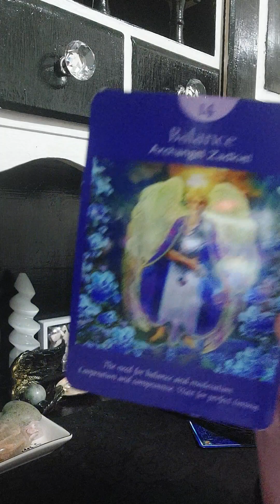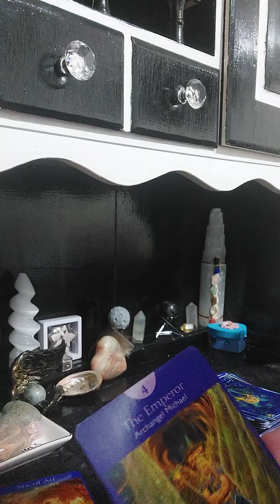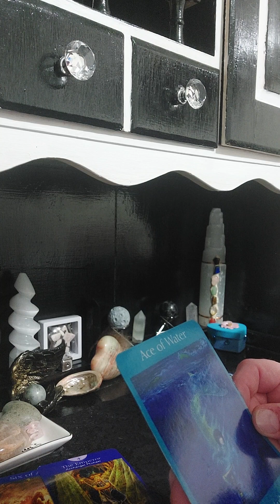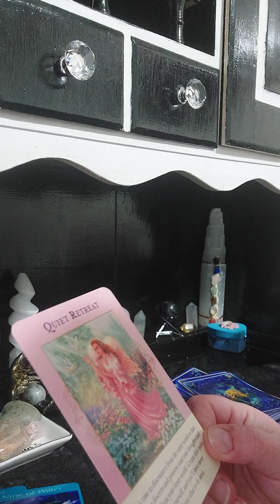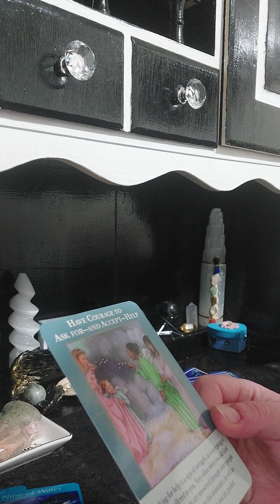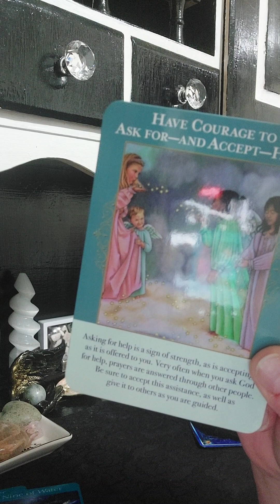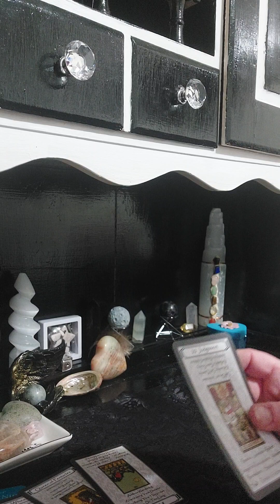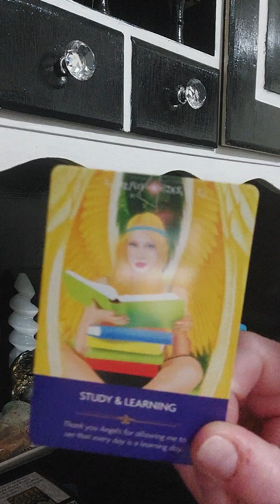FAMILY CONFLICT🤔📚January reading